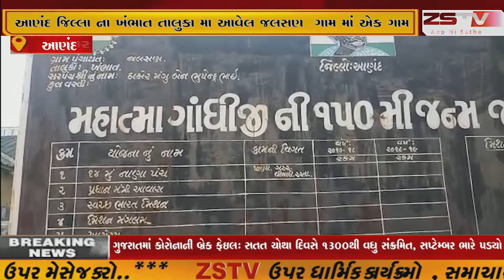આણંદ જિલ્લા ના ખંભાત તાલુકા મા આવેલ જલસણ ગામ માં એક ગામ ના એક પરિવાર દ્વારા